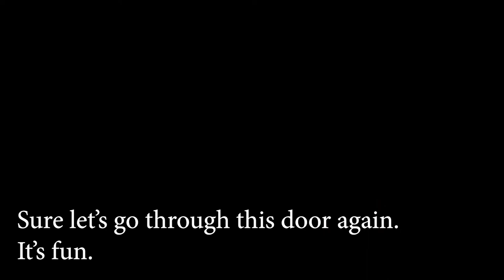Door Simulator | Resident Evil Part 7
Beware of the boo bees! A bit of tinkly music plays as we investigate some specimen and lures. We get a our first crest - the Wind Crest!
After some great content with a door, we try to solve a puzzle! We eventually succeed, but it takes awhile.
Then we find Richard and he's in need of our assistance. So without too much fooling around we save the day by finding a serum for his deadly wound. Poor guy.

00:00 - Intro
01:05 - Don't want/need it
07:32 - Boo Bee!
12:00 - Jiggly Armor of the Sleeping Knights
22:34 - Richard!